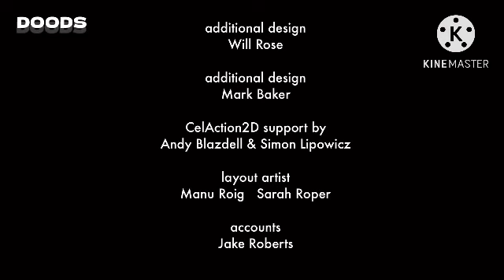HAPPY HALLOWEEN with DOODLES Real Life Doodles 2023